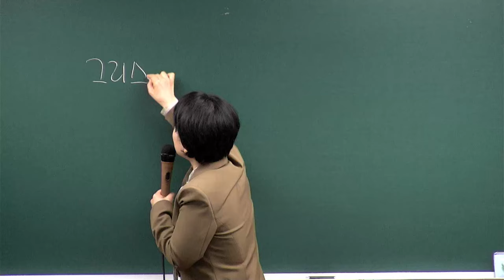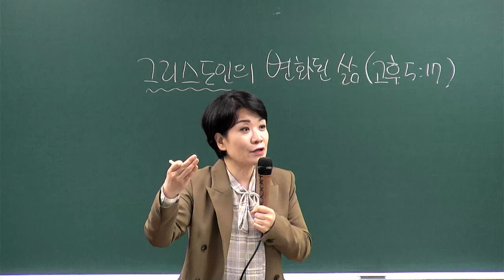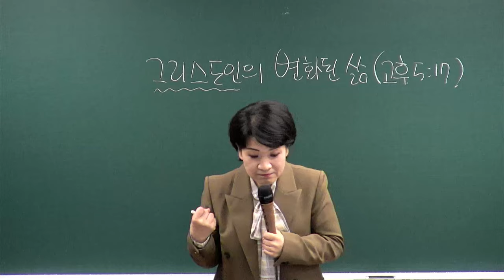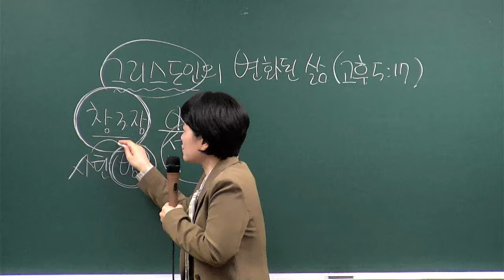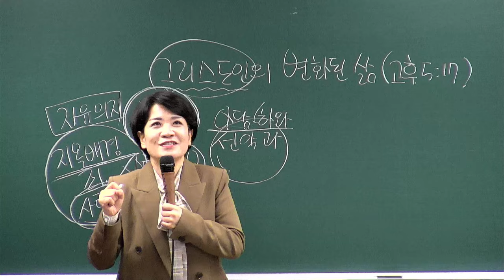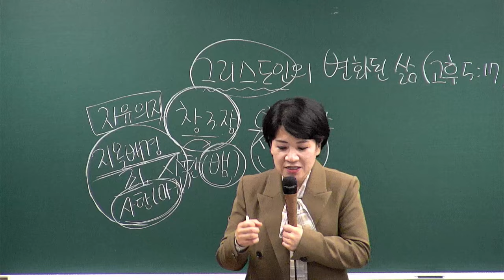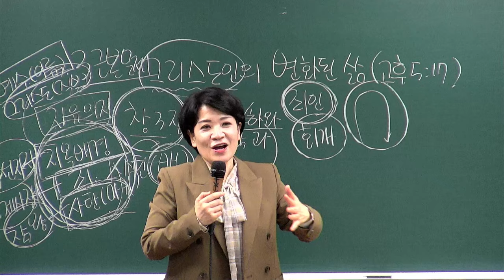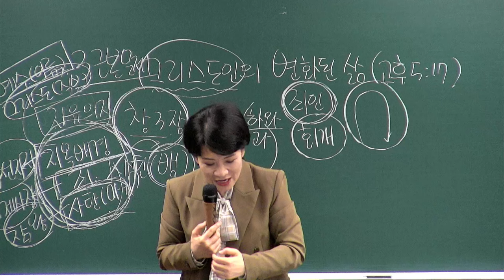[새가족4주교육] (4과) 그리스도인의 변화된 삶 - 채수정 목사 2024.10.27 예원교회 새가족위원회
4과 - 그리스도인의 변화된 삶
말씀: 고린도후서 5장 17절
일시: 2024년 10월 27일
강사 : 채수정 목사